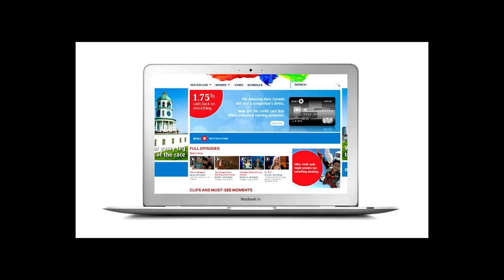BMO: For every leg of the race (Case Study)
Client: Bank of Montreal (BMO)
Agency: KBS+P
Art Director: Mark Ovsey
Creative Director: Ian Mackenzie

A strategic integrated partnership between BMO and Canada’s most-watched TV show during the summer. BMO employees and products were woven into The Amazing Race Canada’s storyline, appearing at key moments to fulfill the brand’s promise of being the bank that’s “here to help.”

As contestants travelled across Canada in the show, so did our series of six TV spots.